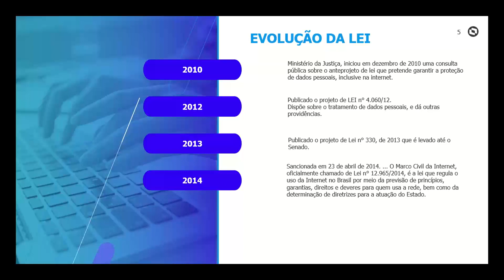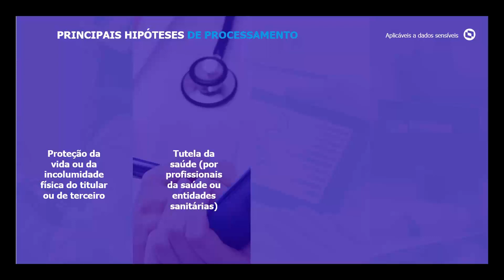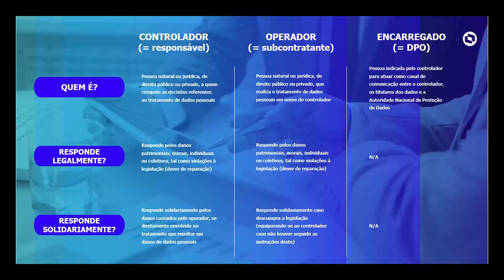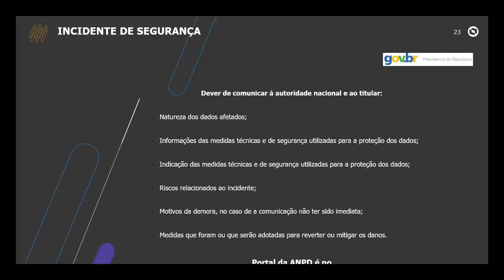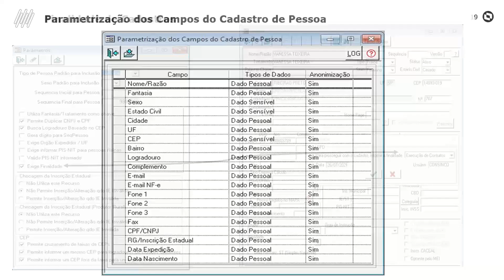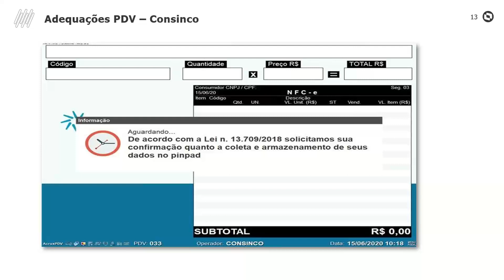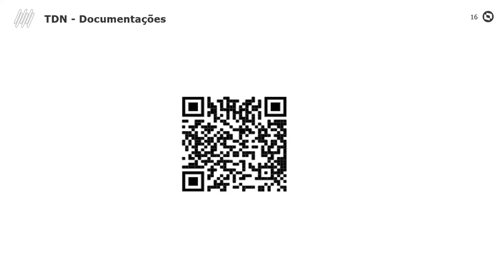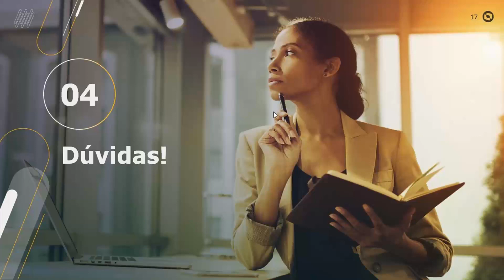Espaço Legislação | LGPD 2021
A LGPD (Lei Geral de Proteção de Dados), primeira lei de privacidade de dados no Brasil, entrará em vigor em agosto de 2020 e tem gerado muitas dúvidas entre as empresas sobre como irão se adequar para se protegerem de multas e suspensões das atividades comerciais.

É prioridade absoluta da TOTVS proteger, preservar e respeitar os dados, a privacidade e os direitos de nossos clientes.
Nos mantemos atentos a conceitos e princípios de normas, nacionais ou estrangeiras, que tratam o tema, estamos adotando medidas e conduzindo atividades de adaptação de procedimentos e processos em nossos produtos.

Com isso, reforçamos mais uma vez nosso compromisso com colaboradores, clientes e investidores no cumprimento de normas, padrões e regulamentos aplicáveis e que orientam as atividades, práticas e soluções utilizadas por todo esse ecossistema de pessoas e empresas.

Pensando nisso, a TOTVS está promovendo este evento para apresentar o tratamento de dados pessoais e sensíveis em nossos produtos e como seu negócio pode iniciar a jornada de incorporação da LGPD em seus processos de forma natural e segura.

Fiquem atento as funcionalidades para tratamento de dados sensíveis referentes à sua linha de produto TOTVS !